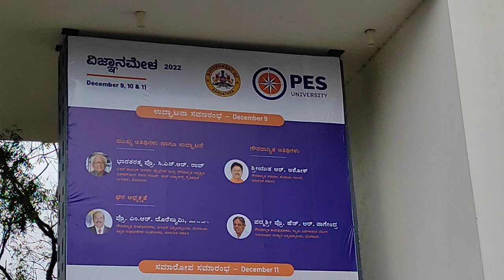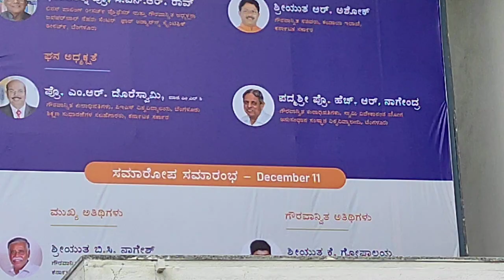PES collage ENTRENCE 1 1